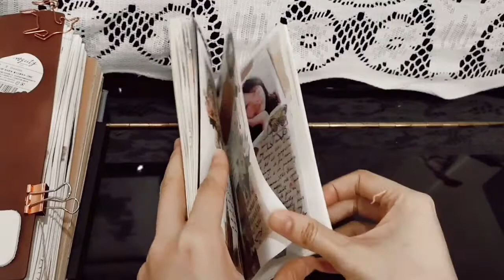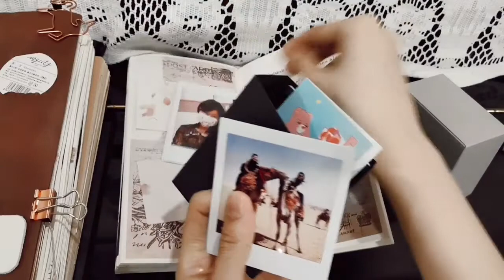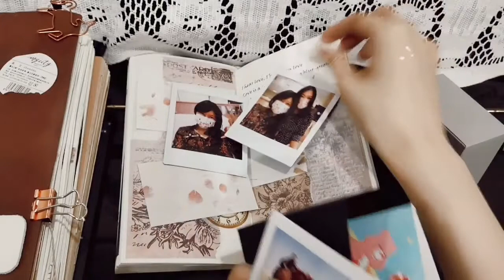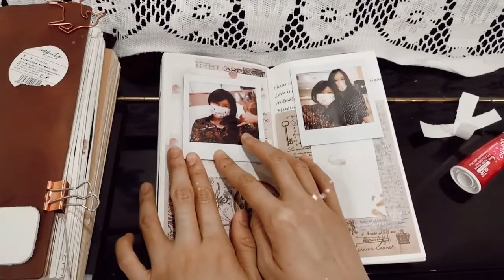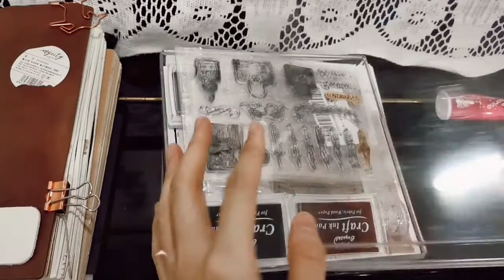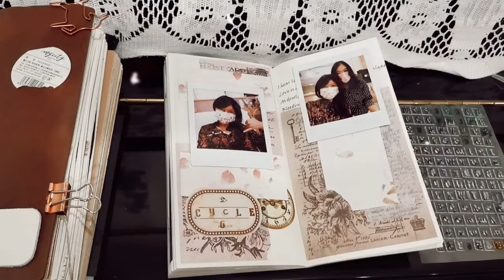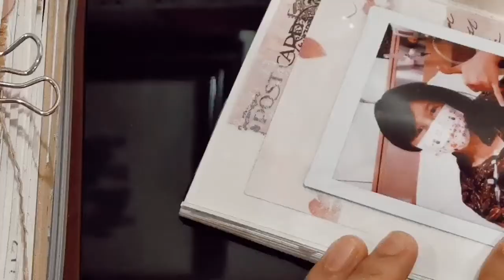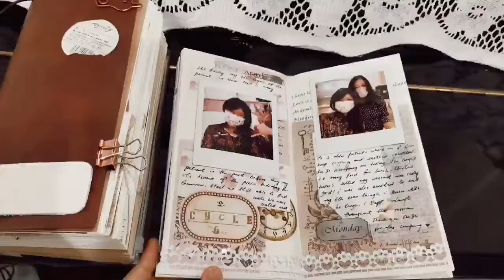Journal through my 6th chemotherapy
I'm finally at the 6th cycle of my chemo session! I do not dare to say it'll be last but at least the last one for this period of time! ❤️

Including some of the shots I took during day 2 and 3.

In case you wonder why I always have something decorated on my pages. That's because I like to deco my base page on diff day. Which most of the time I do not have camera with me.